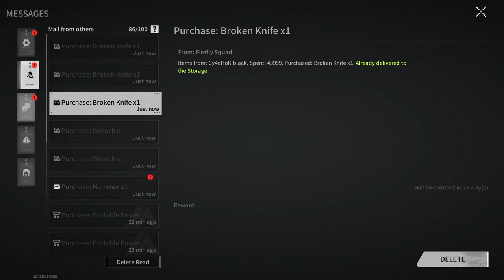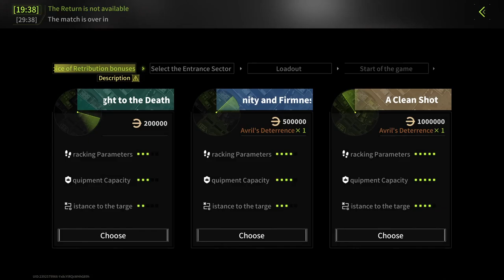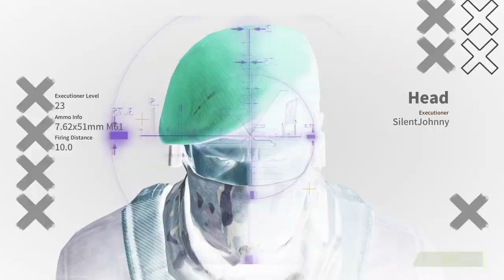SAW, TRACKED, KILLED! - Lost Light | Day 13 | Gameplay ( No Commentary ) #201